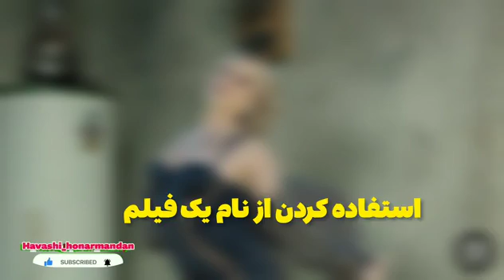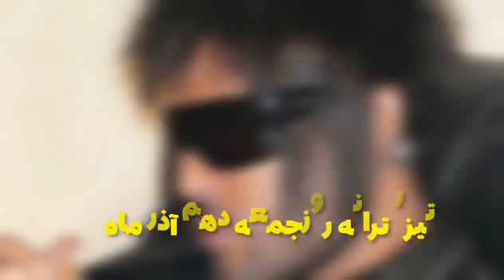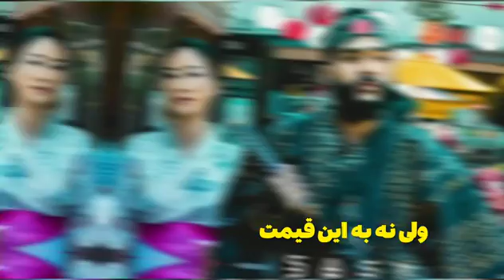حمله ساسی مانکن به عموپورنگ : تو اون خراب شده چیکار میکنی؟🙄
ماجرا از این قراره که داریوش فرضیایی یا همون عموپورنگ در اعتراض به موزیک جدید ساسی به نام ((برادران لیلا)) و بدآموزی این آهنگ برای بچه ها این پست را در اینستاگرام منتشر کرد:
فاجعه پشت فاجعه
کمی وجدان داشته باشید
بچه های معصوم چه گناهی کردند که باید طعمه شما قرار بگیرند...
در ادامه هم ساسی دیس عموپورنگ رو با این کامنت جواب میده.

برای شنیدن جواب ساسی لطفا ویدیوی ما رو ببینید...

♥️سلام دوستان من مهسا هستم .به چنل حواشی هنرمندان خوش اومدین. تو این چنل قراره اتفاقات و حوادث و هر چیزی که به هنرمندان و سلبریتیها و افراد مشهور ربط داشته باشه رو براتون ویدیوشو بسازم.پس اگه از این نوع موضوعات خوشتون میاد لطفا:
 کانال ما رو سابسکرایب کنید
ویدئوهای ما رو لایک کنید
حتما نظراتتون رو کامنت کنید
و ما رو به دوستان خودتون معرفی کنید
درضمن اگه کسی مدنظرتون هست که درموردش بدونید به ما بگید تا حتما ویدیوشو براتون بسازیم😊

حواشی هنرمندان
حواشی بازیگران
حواشی فوتبال
بازیگران
سلبریتیها
هنرمندان_زن
هنرمندان_مرد
خواننده_زن_ایرانی
خواننده_مرد _ایرانی
بازیگر_زن_قبل انقلاب